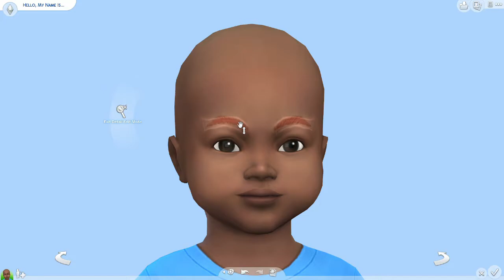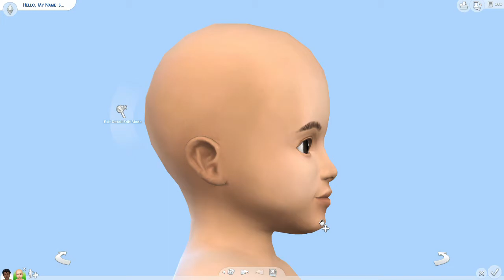Toddler to Adult CAS Challenge | The Sims 4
Origin ID - sharn81
Minecraft ID - sharn81